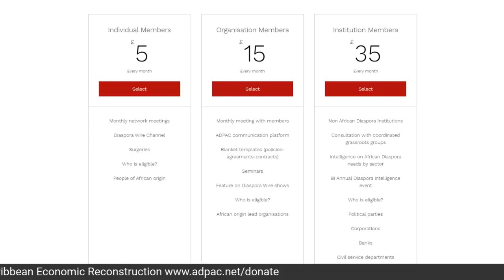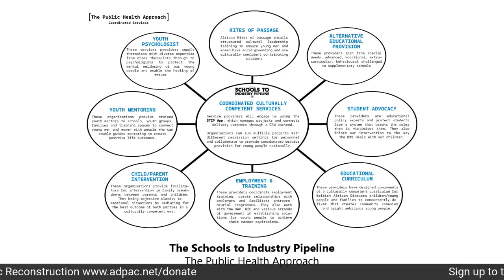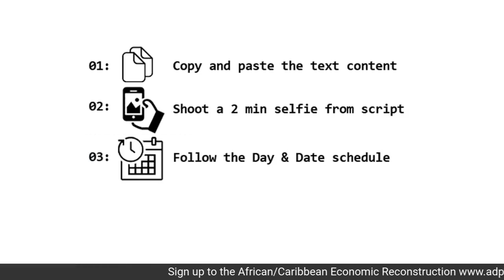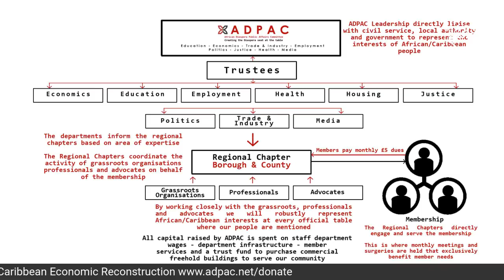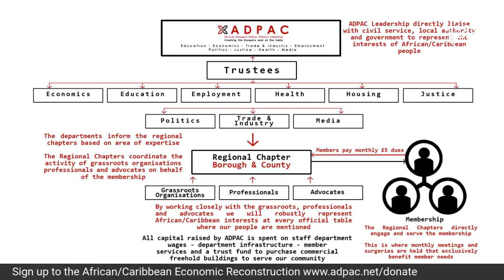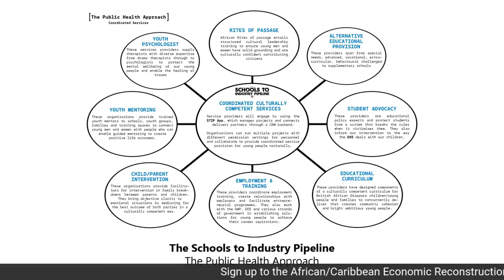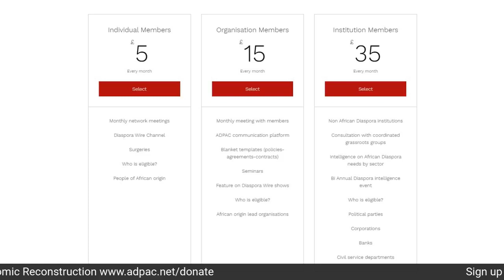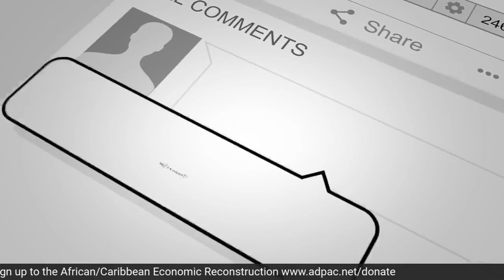AFRICAN DIASPORA PUBLIC AFFAIRS COMMITTEE CIC The African Diaspora Public Aff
Unpacking the African Diaspora Public Affairs Committee A-Z

AFRICAN DIASPORA PUBLIC AFFAIRS COMMITTEE CIC The African Diaspora Public Affairs Committee CIC (ADPAC) is a civic and social organisation that represents the socio-economic interests of people of African origin in the UK to put policy into practice.

We are a membership organisation that works with institutions, corporations, professionals, grassroots organisations and politicians to improve our relationships, influence and socio-economic quality of life.

ADPAC works by coordinating the activity of the British African Diaspora to enable our efficient sharing of information, processes and resources and better build our robust self-determined eco system. As an organisation, our national leadership works across Economics, Education, Employment, Health, Housing, Justice, Politics, Trade & Industry and Media to deliver service through established regional chapters.